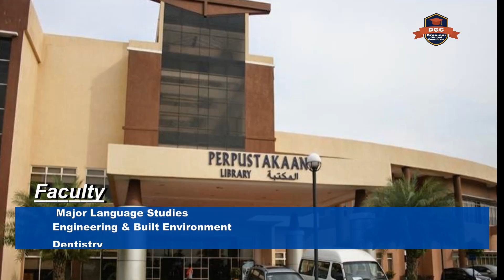USIM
Universiti Sains Islam Malaysia (USIM) is an emerging Islamic university which is fully owned and funded by the Malaysian Government. Being the 12th Public Institution of Higher learning, it aims to spearhead knowledge and be the global reference centre for Islamic Science.